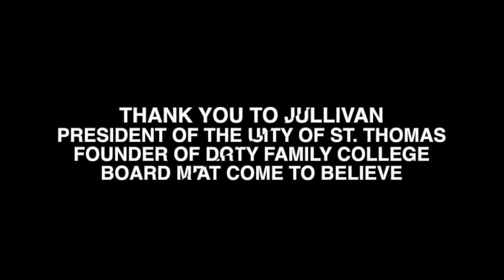Conversation with President Sullivan | Full Version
A conversation with Dr. Sullivan, President of the University of St. Thomas, and founder of the Dougherty Family College.